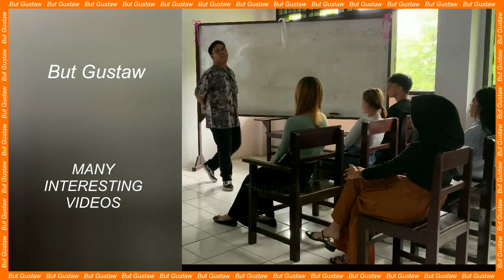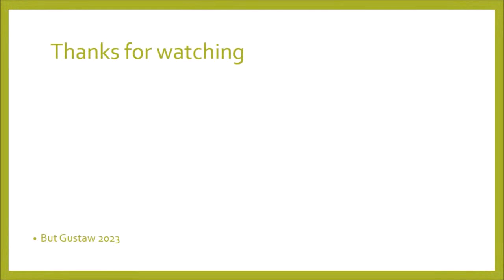shoeplay gG-bg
Topic:
New observations suggest the existence of a second Kuiper Belt in the solar system.